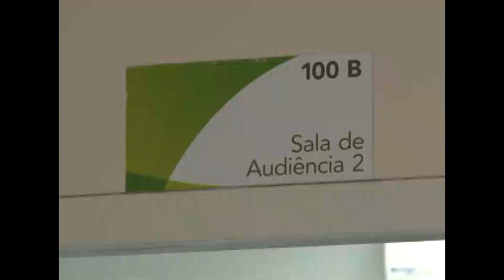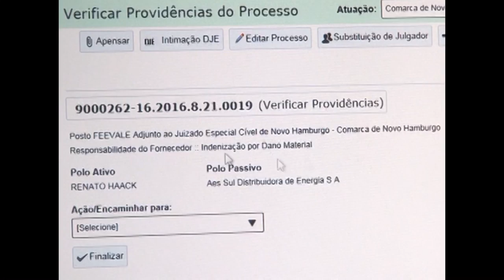TV Feevale Notícias - Posto Juizado Cível Feevale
Na noite de ontem, a Universidade Feevale abriu um Posto do Juizado Cível no núcleo de Práticas Jurídicas da Instituição.